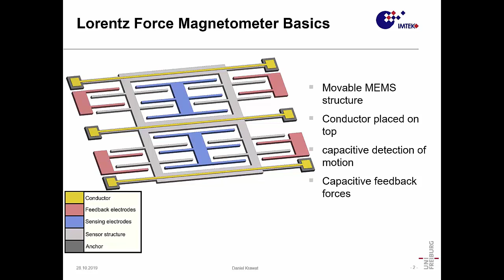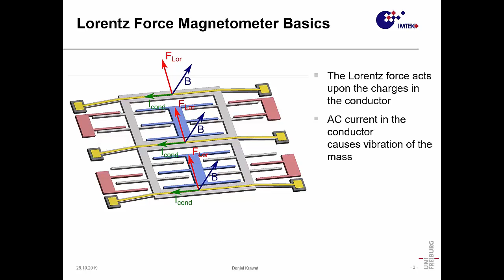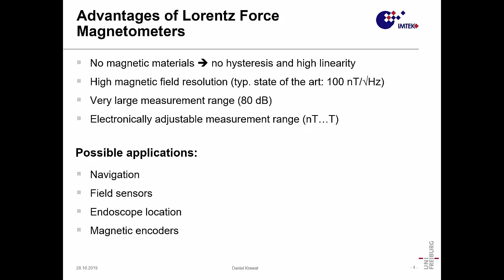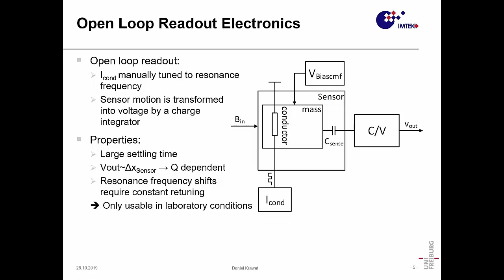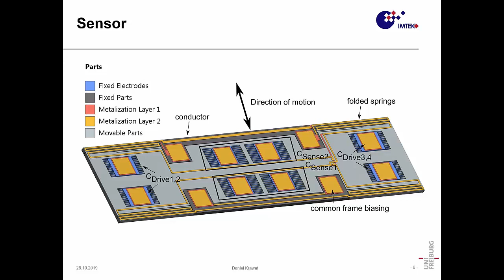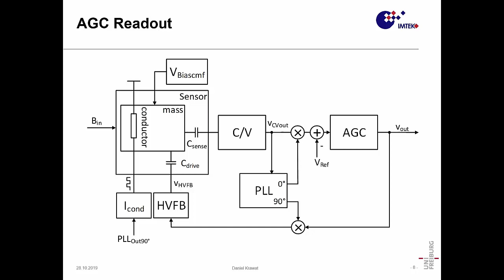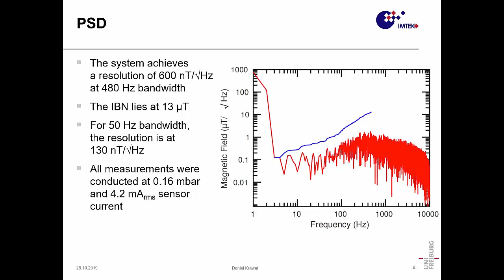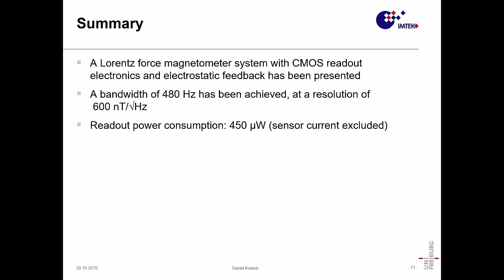A Lorentz Force Magnetometer with 600 Nt/√Hz Resolution Over a Bandwidth of 480 Hz Utilizing Force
Title: A Lorentz Force Magnetometer with 600 Nt/√Hz Resolution Over a Bandwidth of 480 Hz Utilizing Force Feedback and CMOS Readout Electronics
Author: Daniel Krawat{2}, Maximilian Marx{2}, Sebastian Nessler{2}, Helena Biegler{1}, Matthias Dienger{1}, Jan Rockstroh{1}, Alfons Dehé{1}, Yiannos Manoli{2}

Abstract: This work presents a 1D-Lorentz force magnetometer embedded in an integrated electromechanical closed loop readout circuit. The readout circuit tracks the mechanical resonance frequency of the sensor in order to operate it with the highest sensitivity and to maximize the system resolution. Electrostatic force feedback is deployed to attain a high signal bandwidth. The system achieves a resolution of 600 nT/√Hz, over a bandwidth of 480 Hz. Except for the current driver all components are integrated on-chip and require a power consumption of 532 μW.